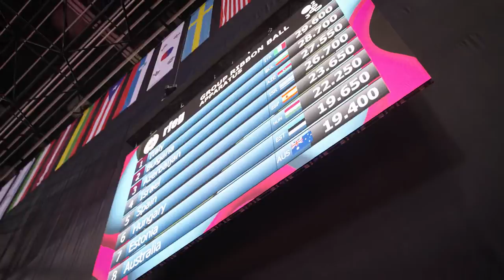World Challenge Cup de Gimnasia Rítmica. 20-22/05/2022